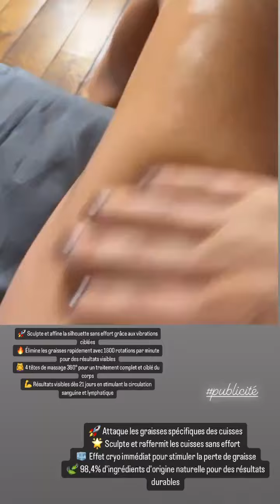AMELIE NETEN - 27 Octobre 2023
Les amis on se retrouve pour mon vlog du 27 Octobre 2023 sur notre chaine - Pour retrouver tous mes vlogs direction ma playlist